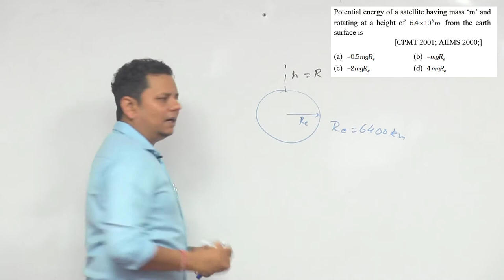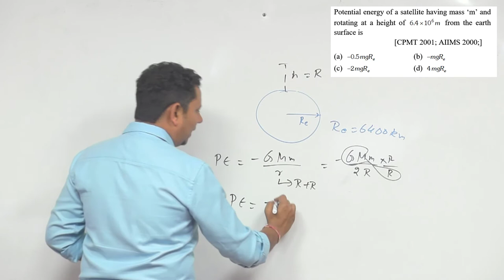Potential energy of a satellite having mass ‘m’ and rotating at a height of 6.4×106 m from the earth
Potential energy of a satellite having mass ‘m’ and rotating at a height of 6.4×106 m from the earth surface is